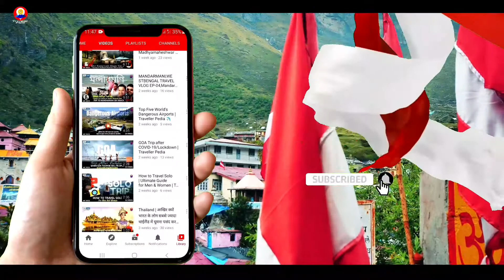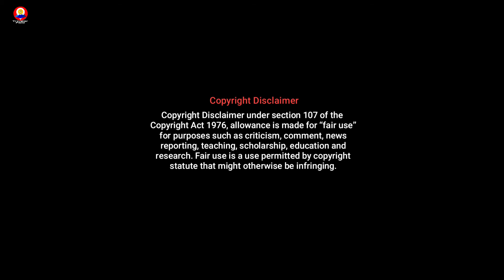Shri Badrinath Dham, Char Dham Yatra- EP03 | Badri Vishal | Traveller Pedia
लॉकडाउन के बीच बिना भक्तों की भीड़ के ही भगवान बदरीविशाल के भी कपाट खोल दिए गए हैं. भगवान श्रीहरि के स्वरूप के रूप में यहां बदरीनारायण की पूजा होती है. उत्तराखण्ड के चमोली जनपद स्थित इस तीर्थ के नगर का नाम भी बद्रीनाथ नगर है. यह जोशीमठ की एक नगरपंचायत है. कपाट तो खोल दिए गए हैं, लेकिन भक्त कबसे दर्शन कर सकते हैं इस बारे में निर्णय अभी नहीं लिया गया है.

🖥 Hope you are enjoying watching- "Char Dham Yatra Series" On YouTube Channel: Traveller Pedia.

✈ 𝗔𝗯𝗼𝘂𝘁: Traveller Pedia- The Community of Travellers